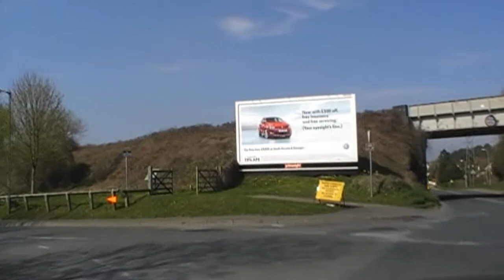Driving Along Lower Road, Bridge Street, Bye Street & The Homend, Ledbury, Herefordshire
Driving along Lower Road, Bridge Street, Bye Street & The Homend (A438), Ledbury, Herefordshire, England
Videoed on Friday, 25th March 2011